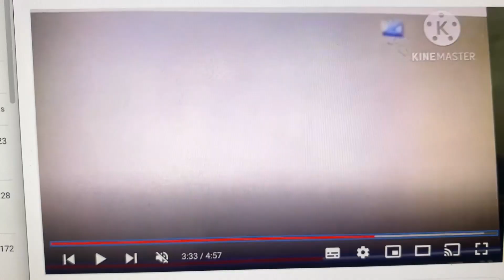Counting Dress Ups